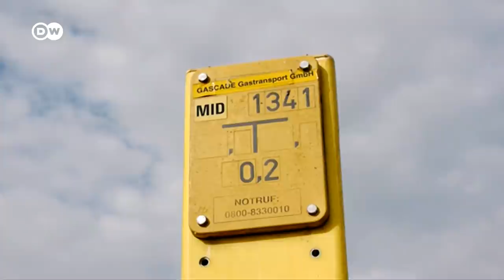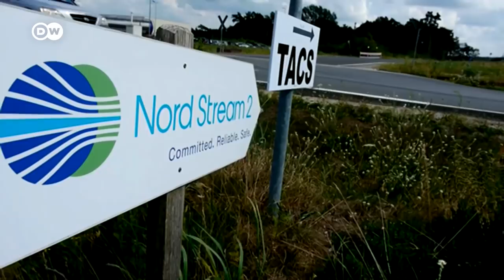Europe grapples with energy crunch and rising prices | DW News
European households should prepare to pay even higher electricity and gas bills in the coming months. Some European countries, like Spain, are passing emergency measures like capping prices and limiting utilities' profits. The aim is to slow down the current price hike and avoid social and political repercussions.

"Climate and energy policies have become a cleavage and conflict line in our societies. That has to be politically hedged and managed to sustain social peace and avoid ramifications on the cohesion in the European Union," Kirsten Westphal, senior analyst at the nonprofit German Institute for International and Security Affairs (SWP), told DW.

The EU has plenty of programs to intervene in long-term measures to speed up the transformation of the energy systems and promote its plan of a so-called green recovery from the pandemic. The member states, whose budgets are already overstretched, are responsible for immediate measures to curb price jumps. But Spain is now calling for "a European policy menu predesigned to react to dramatic price surges."